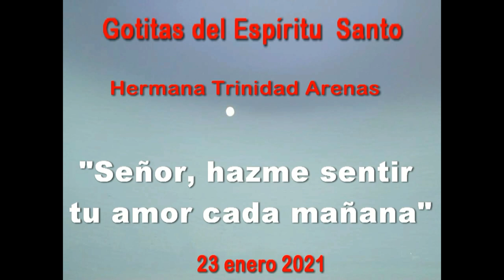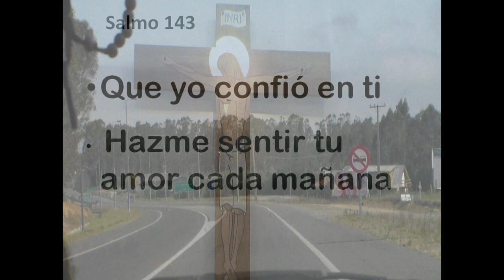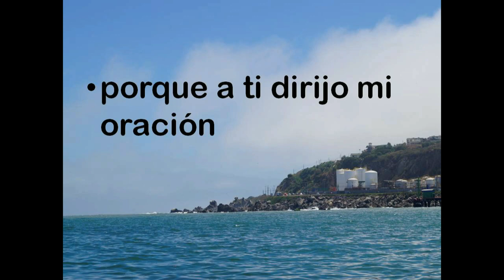GOTITAS DEL ESPIRITU SANTO 23